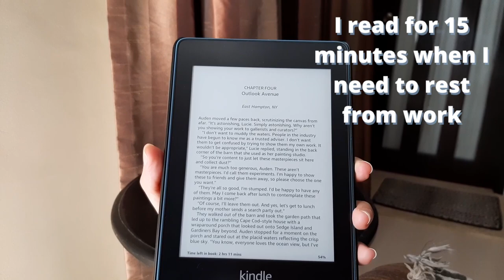A Weekend In Mara's Life | Quarantine Edition (2020)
Here is where I thought you would like to see what a 2020 quarantine weekend looks like for me. I only filmed the activities that I typically like to do and I hope you guys will be encouraged to try out these things I’ve been enjoying these days.

Please send me your favorite organizations, communities, local groups that you would like for me to feature and/or mention in my next video.

Love,
Mara Sotto